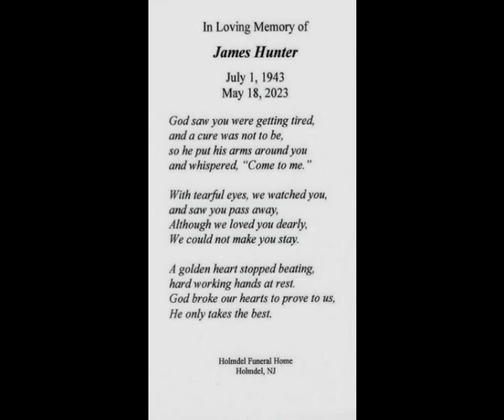2023 IN MEMORY OF JCFD FF JAMES HUNTER